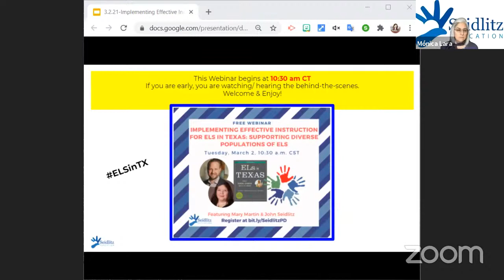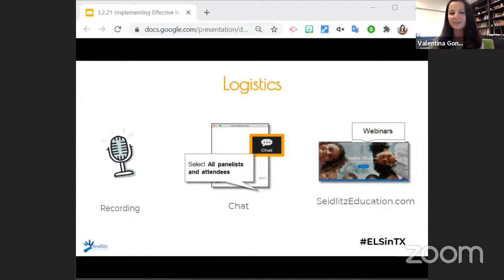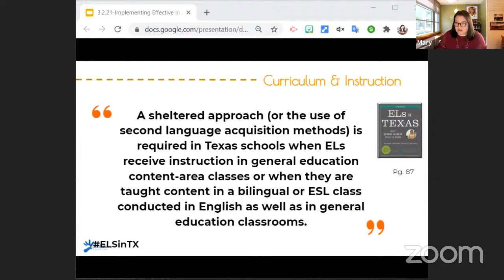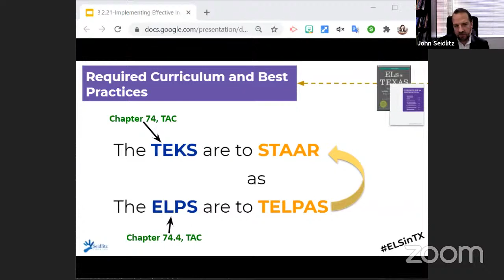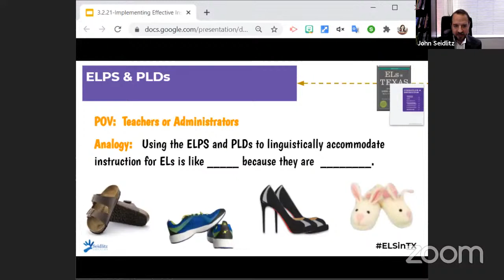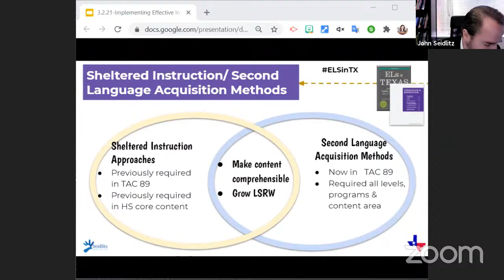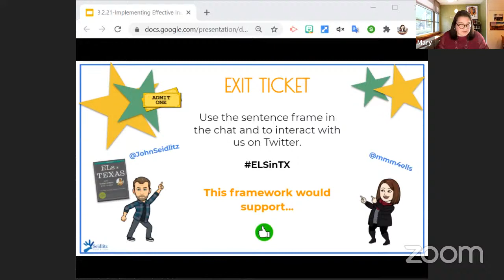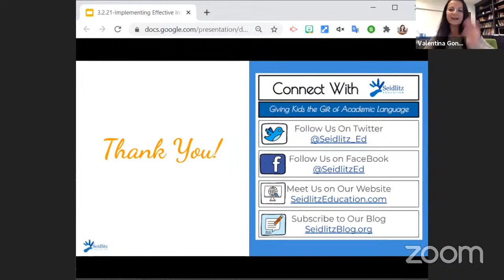Implementing Effective Instruction for ELs in Texas – Supporting Diverse Populations of ELs